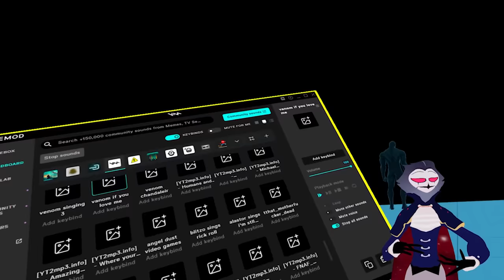STOLAS AND BLITZO GO ON A DATE IN VRCHAT! - Funny VR Moments (Helluva Boss)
STOLAS RETURNS!! If you want more VRCHAT videos be sure to like and sub!